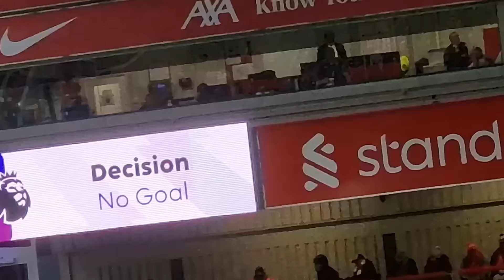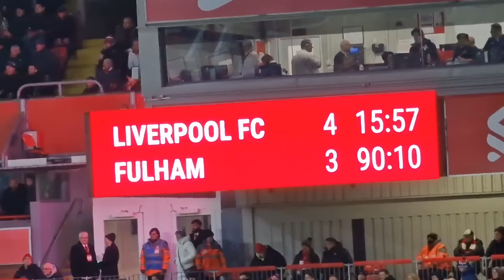TRENT'S INCREDIBLE LATE WINNER!!! LIVERPOOL 4-3 FULHAM | MATCH VLOG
TRENT'S INCREDIBLE LATE WINNER!!! LIVERPOOL 4-3 FULHAM | MATCH VLOG. WHAT. A. GAME! Liverpool scored four amazing goals, a Trent freekick and Alexis Mac Allister thunderbolt in the first half, but with Fulham taking a 2-3 lead late on in the game, all hope seemed lost. Enter Wataru Endo with a beautiful curler and then, minutes later Trent again to win the game in front of the Kop. Incredible scenes at Anfield. Enjoy!

BUY OUR TRENT "SHHH!" CHRISTMAS JUMPER HERE!

Enjoy boss Liverpool documentaries, shows, interviews and podcasts on Redmen Plus

Buy my new limited edition book, Bobby Firmino: Best In The World